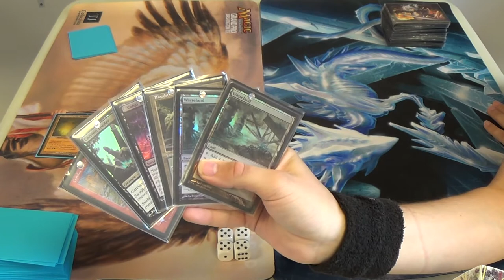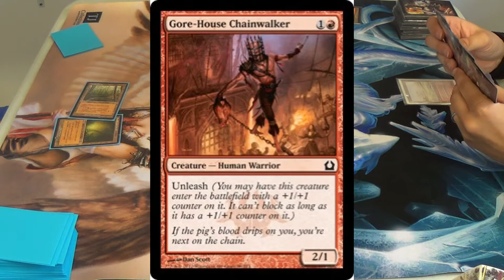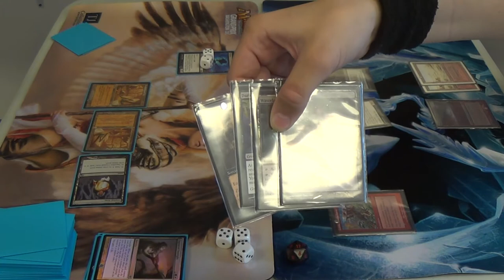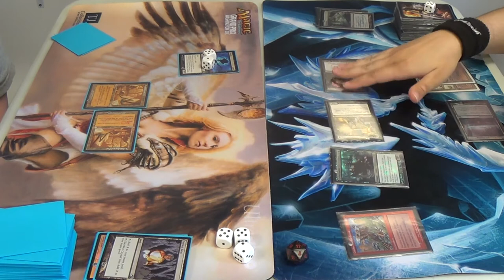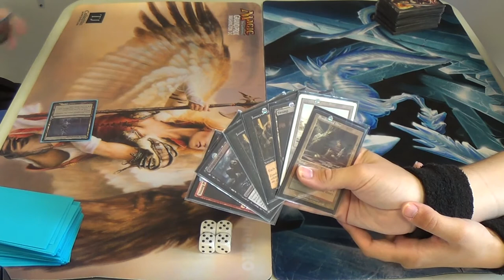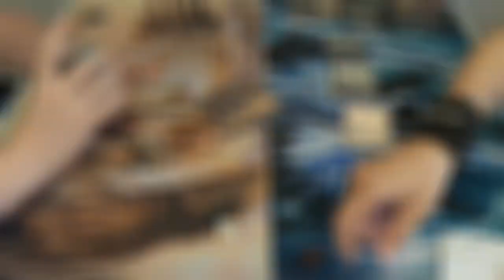Legacy Magic — CascaBalance vs. Rakdos Zombardment — Rainbows Against Rioters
I've been meaning to show you all my friend's fun and relatively cheap deck for some time now. I rather like this combo deck, however fragile it may be. This video offers another break from games with me in them, for better or for worse. (You've seen enough of me lately, haven't you?) (^_^)

I would have said that this matchup would be in the CascaBalance player's favor, but what luck on those Wastelands? Three turns in a row? With that kind of fortune, who needs skill?